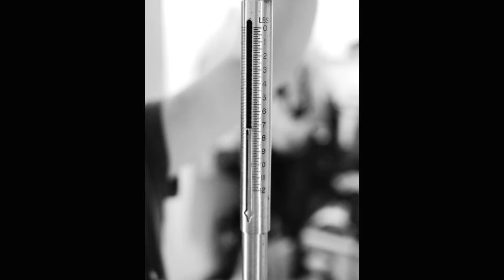Audrey's Birth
On August 27th at 4:41pm I gave birth to our second child. Another girl! I had a wonderful homebirth with a wonderful support team. Here's a slideshow of photos that our friend took. She's a doula (so if you live in the Winnipeg area and need great support, I can pass her info to you!) She balanced two big jobs very well. We are very grateful for her presence!